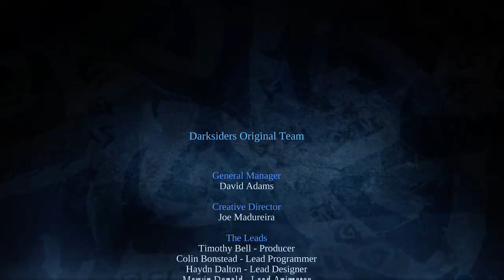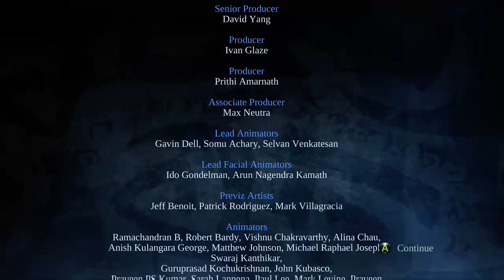Darksiders - Part 9: Final Boss and End Credits | Livestream